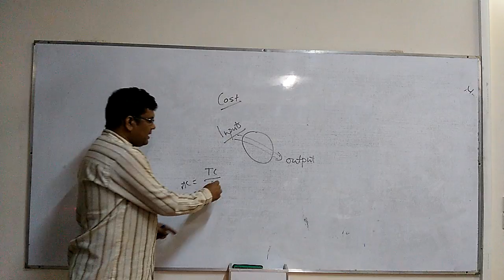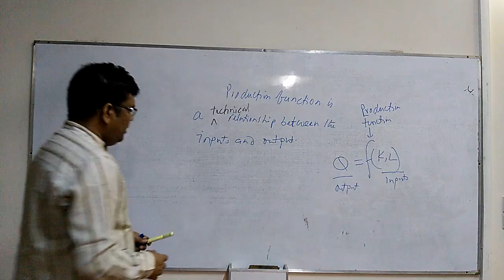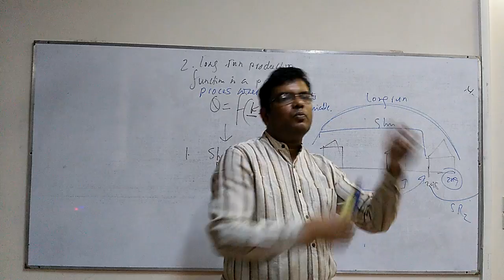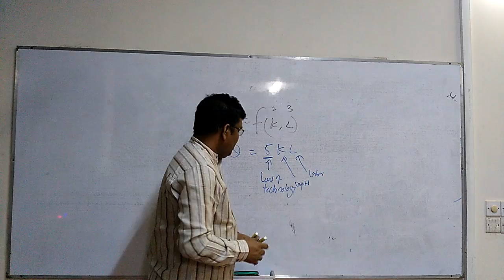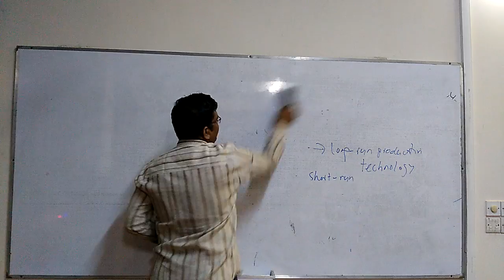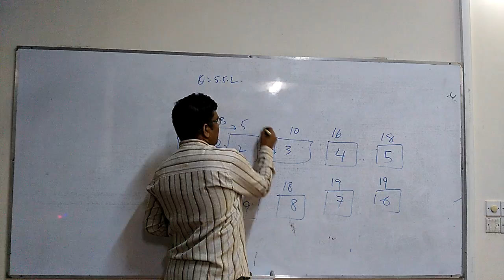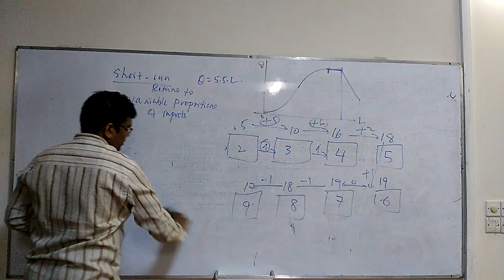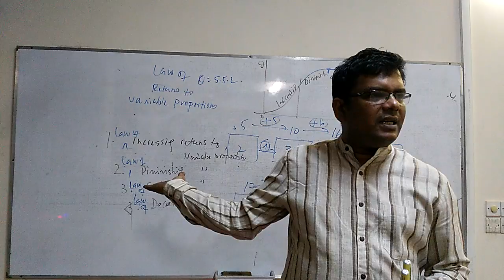Video Lecture: Production (Part 1)